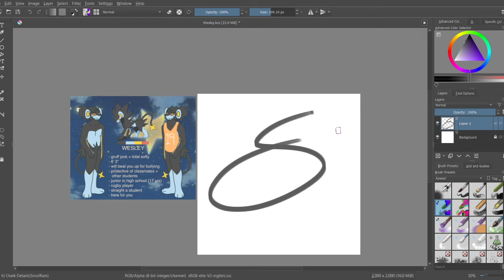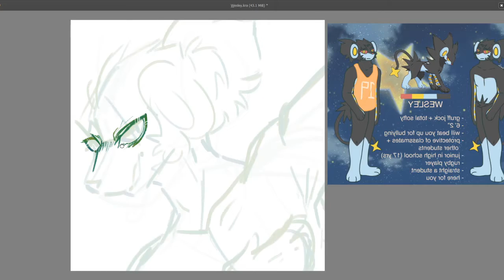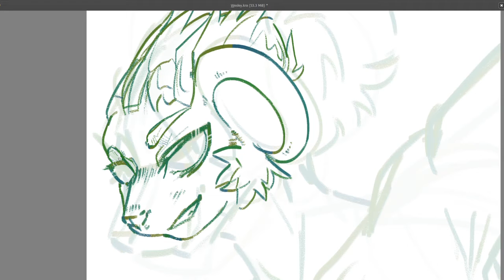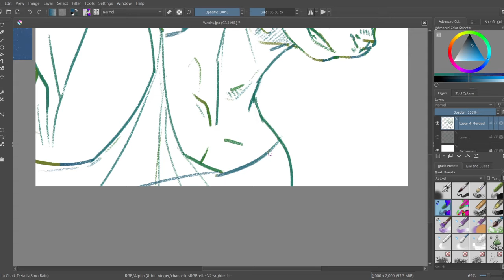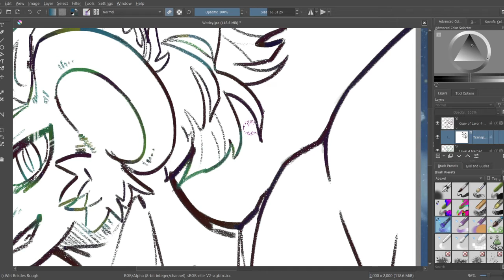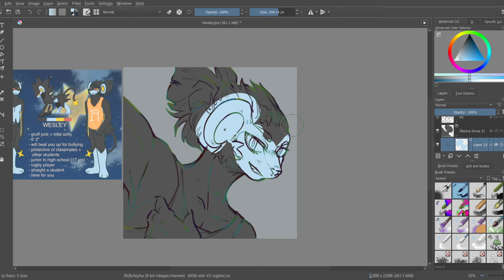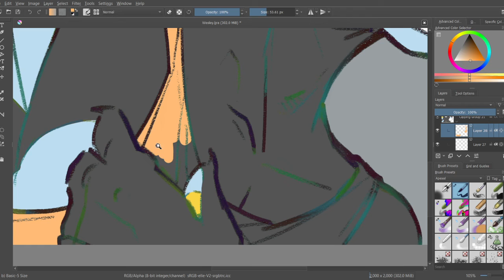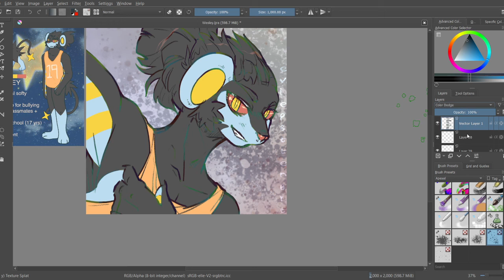Art Process (Wesley)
process of an icon commission for FoxFursona04 on dA.

ref also belongs to them.